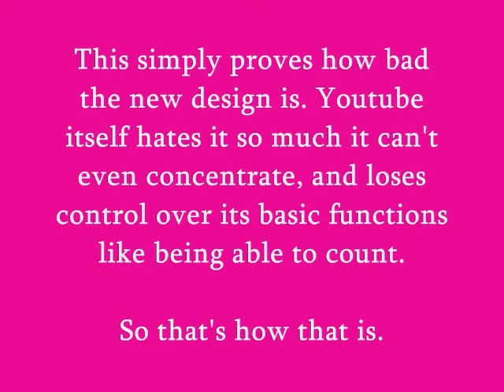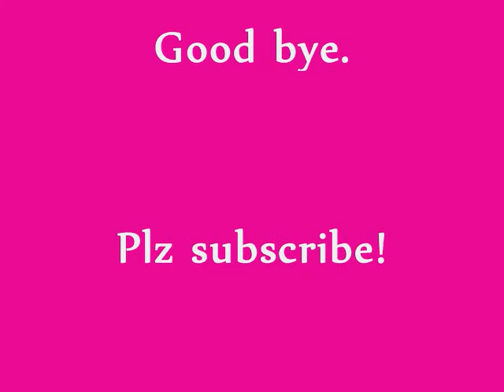Youtube Fail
The beta channels are lovely, but were you aware of this new function? It totally rocks!